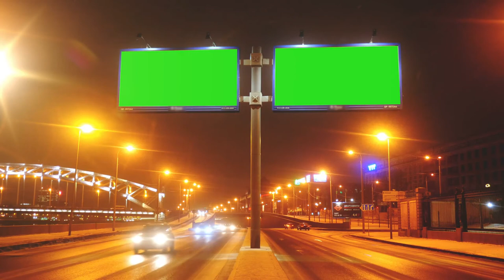a billboard with a green screen on a streets